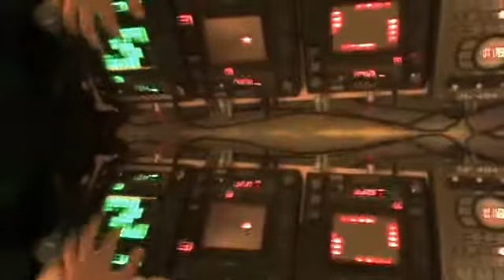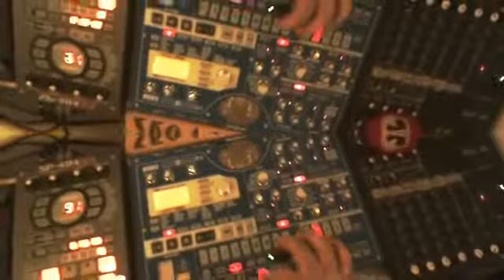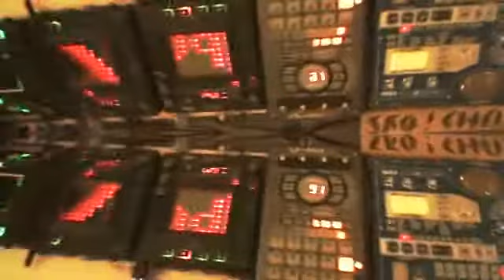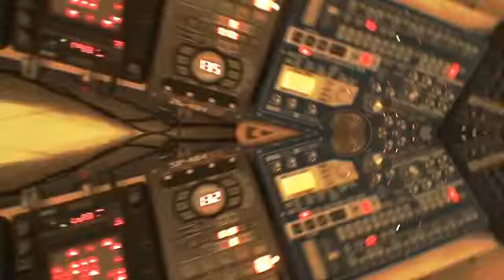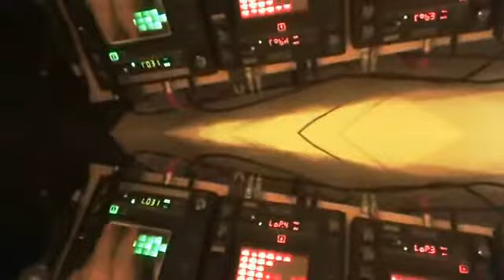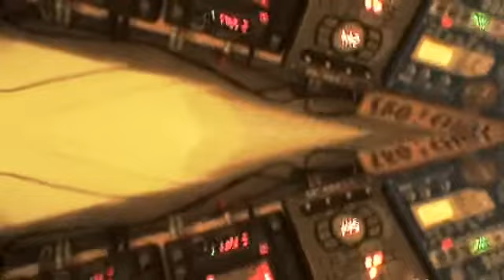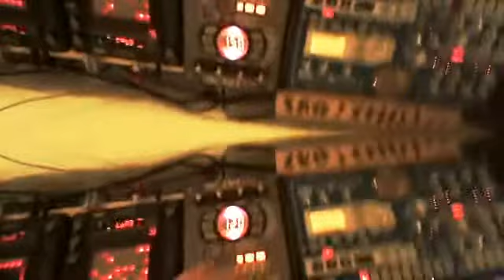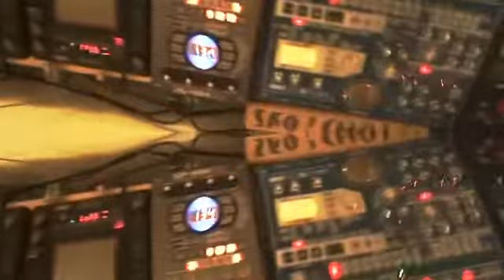∞ looping ∞ looped ∞ loop ∞ [CzarnyJobacz]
I'm trying...